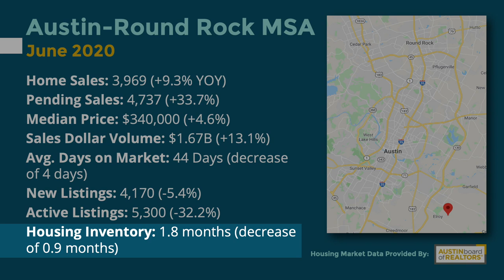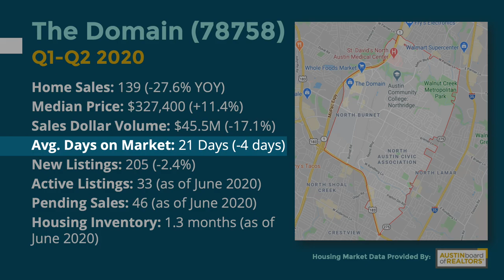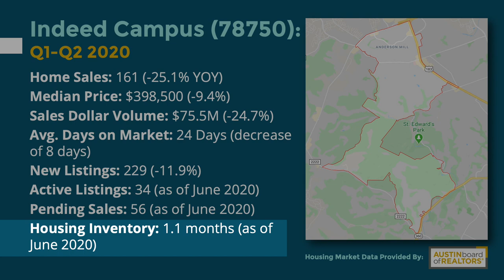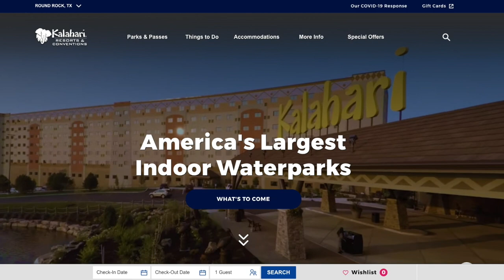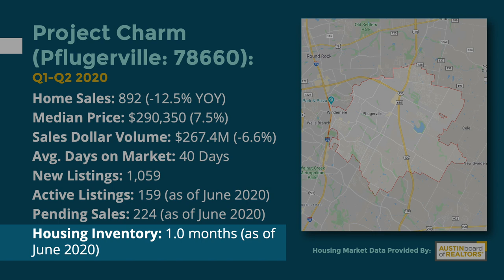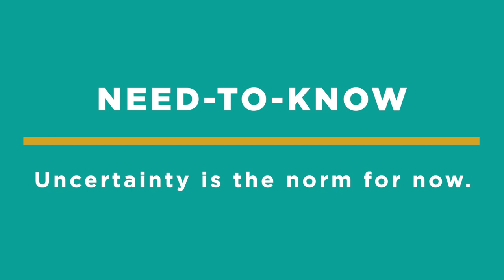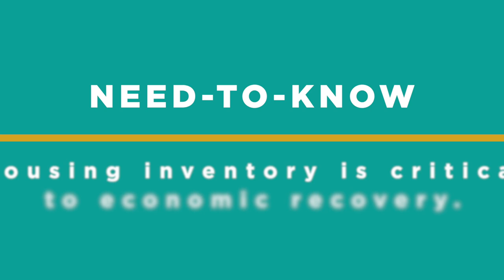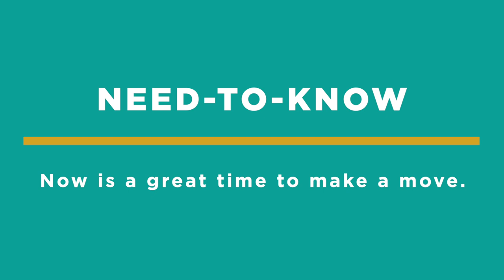North Austin Growth Summit | Emily Chenevert Austin Board of REALTORS®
ABoR CEO Emily Chenevert presented on the state of the housing market during Austin Business Journal’s North Austin Growth Summit on August 6th. Emily shares data on key tech hubs that are driving the region’s economy, what ABoR is doing to support its members, and insight on the opportunities and challenges our market is facing in light of COVID-19.